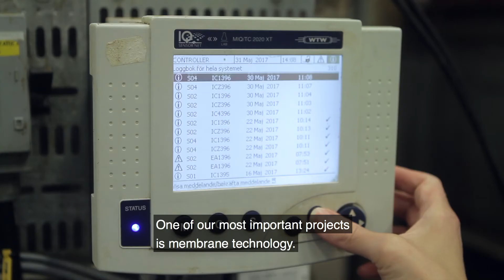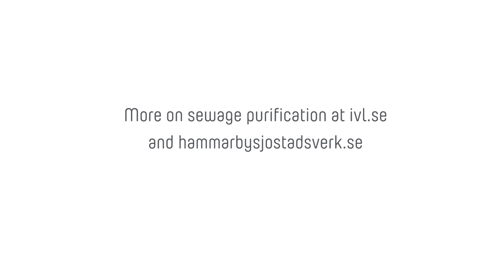Hammarby Sjöstadsverk - research and innovation for clean water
Christian Baresel about the techniques they are testing at Hammarby Sjöstadsverk.